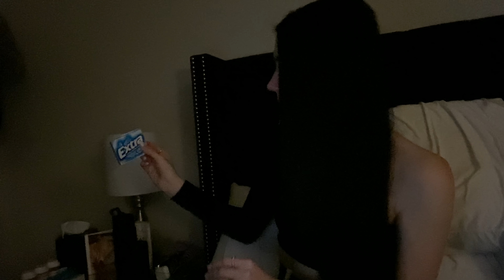ASMR| PURE WHISPER RAMBLE (VERY RELAXING)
Hi sweet friend!
👀WANT MORE CONTENT FROM ME? vlog/life, beauty, up close/old school ASMR styles, saying your name, and random other videos?

Personal- ___madddie_
ASMR- madasmr1
_madddieee
asmrmads

💄LIP PRODUCT- chronic illness lack  of circulation and dehydration.
🎶my lack of circulation is cool, my dehydration is poppin🎶💄

👀 LASHES-ardell 113 lashes

💅🏻 NAILS-I have dip powder over my natural nails, I just ask for a pink and white ombre

*SOME YOUTUBE VIDEOS MIGHT BE ON LOOP DUE TO MY HEALTH, AND FOR YOUR RELAXATION*